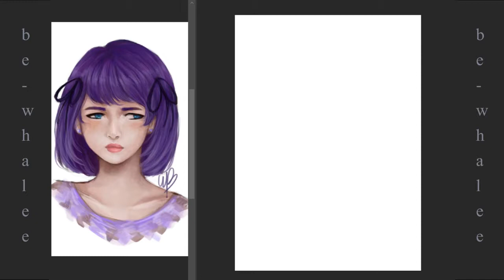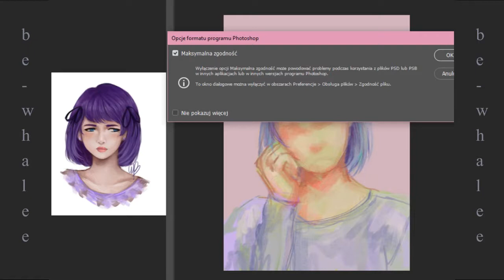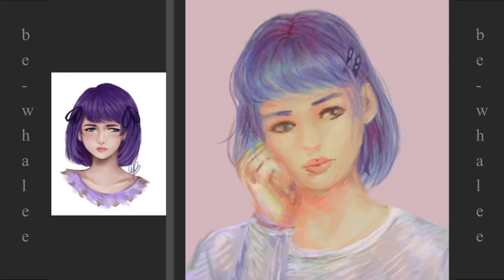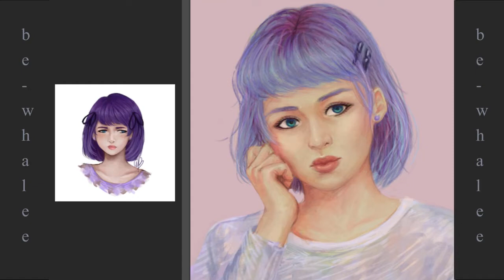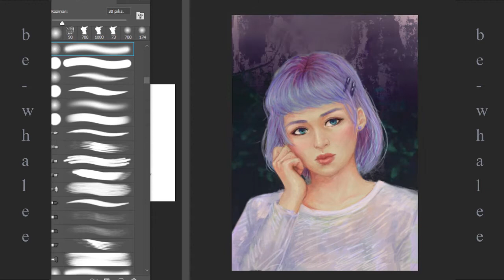THEN vs NOW / 4 months improvement | digital painting process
I finally settled down in my new school so I can concentrate more on stuff that I want to do in my free time.

and